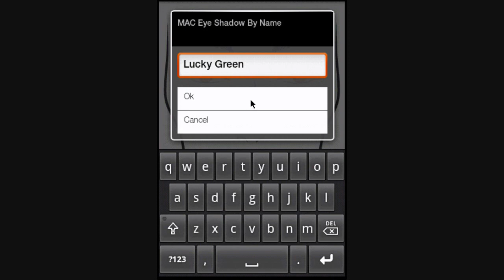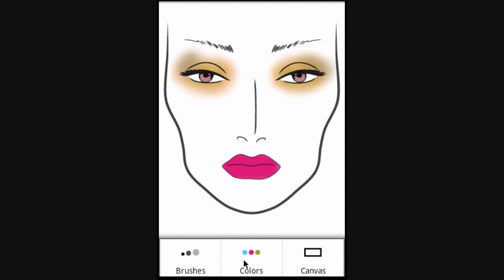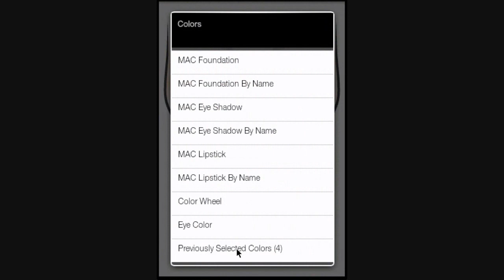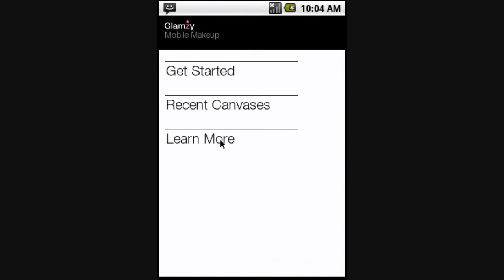Glamzy (Makeup App for Android, iPhone & iPod touch)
Glamzy is an app inspired by the art and creativity of applying makeup. Glamzy is a makeup app that allows you to create your own looks from a variety of face charts. The application is now available for Android, iPhone, and iPod Touch. Coming soon to the iPad.